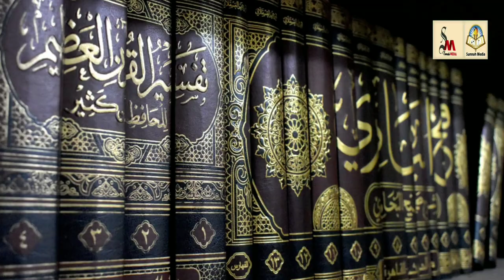বর্তমানে এই পৃথিবীতে হকের উপর কারা আছে তাদের চেনার উপায়ᴴᴰ┇by জামাল গাজী ইবনে সফিউল্লাহ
বর্তমানে এই পৃথিবীতে হকের উপর কারা আছে  তাদের চেনার উপায়ᴴᴰ┇by জামাল গাজী ইবনে শফিউল্লাহ

There is currently a way to know who is right about Huq in this world

👋 yeamul islam 👋